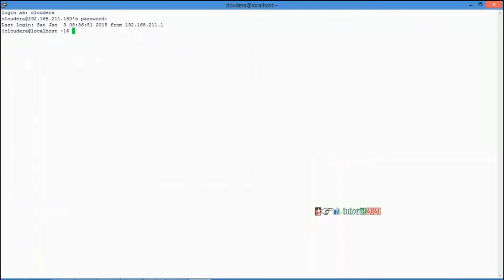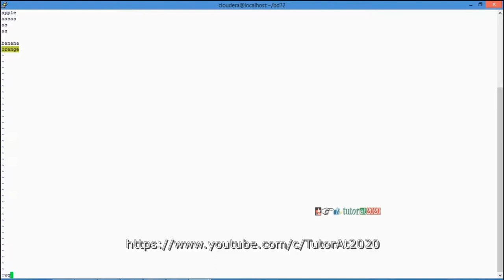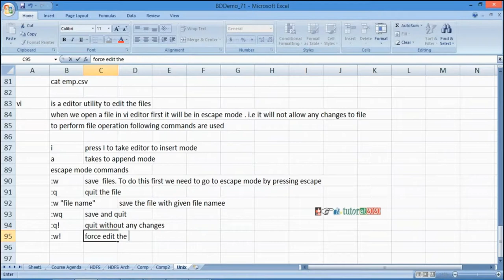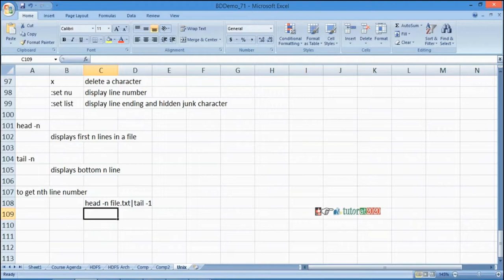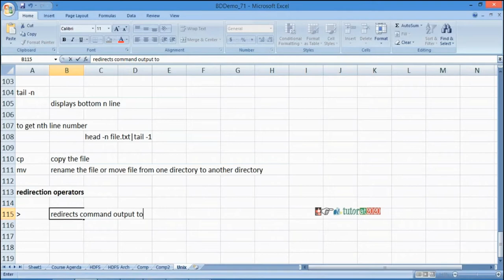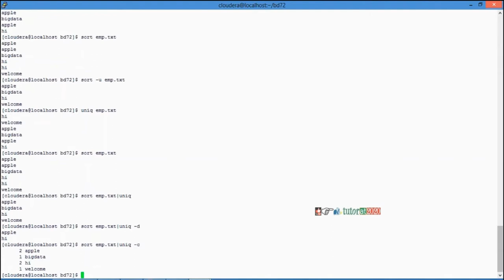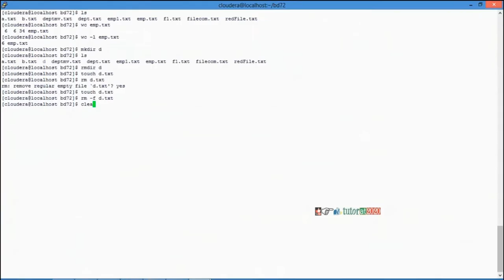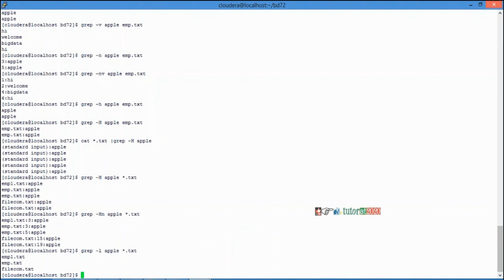UNIX Commands for Hadoop - Part 2 - Bigdata Hadoop (Revised) Tutorial - Session 5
In this video you will learn about UNIX Commands for Hadoop